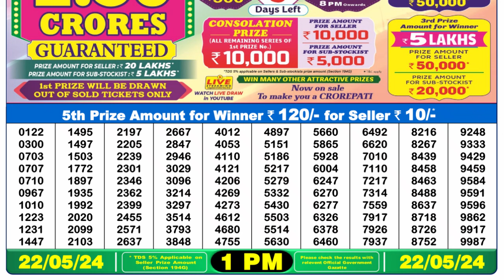Nagaland Lottery Sambad Live 1pm 22.05.24